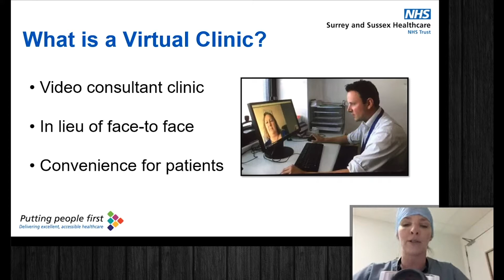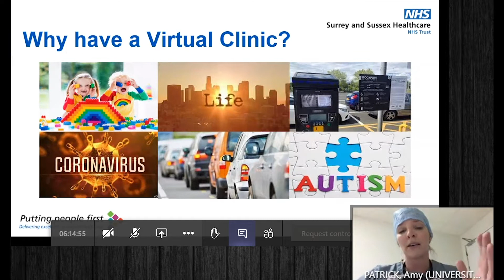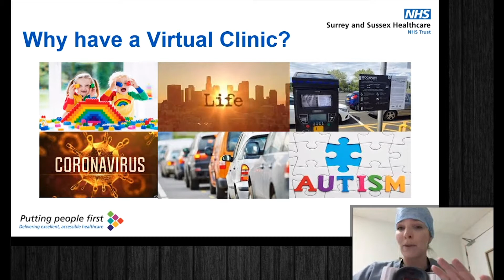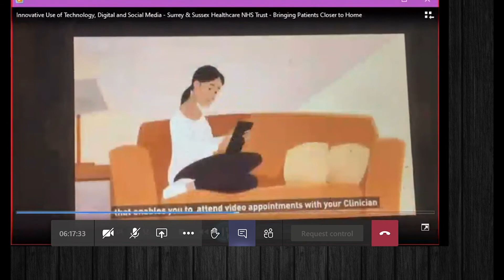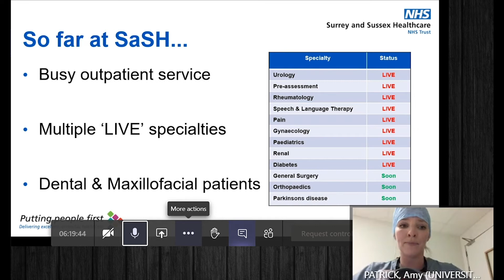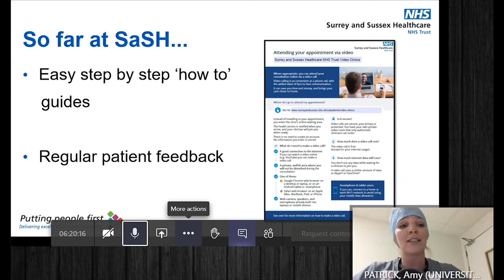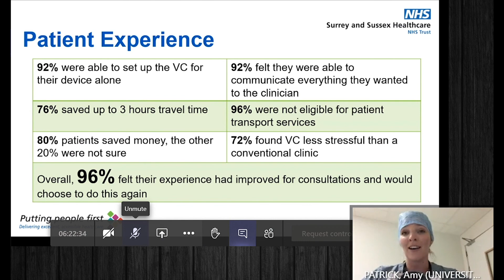Surrey & Sussex Healthcare NHS Trust - Bringing Patients Closer to Home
This project was a finalist in the “Innovative use of Technology/Social/Digital Media” category as part of PENNA 2019.